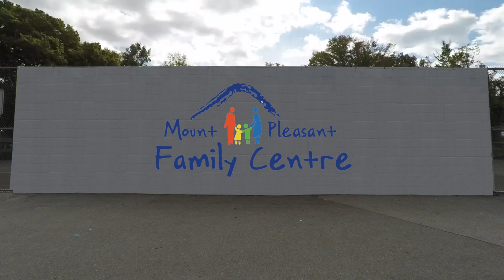Community Mural Timelapse